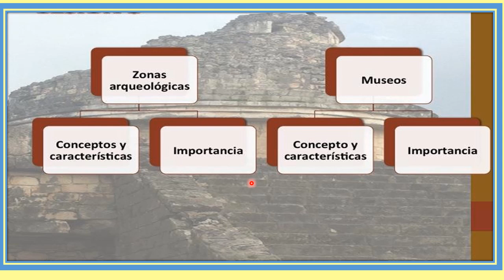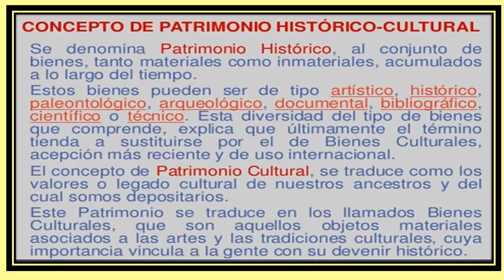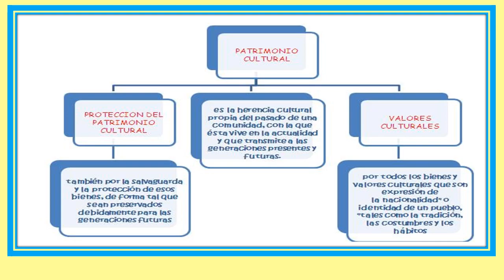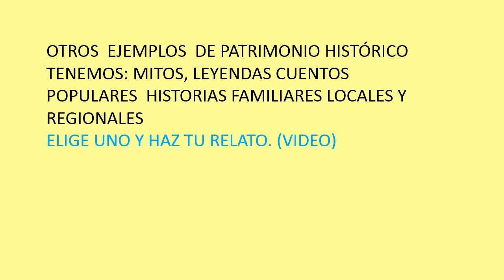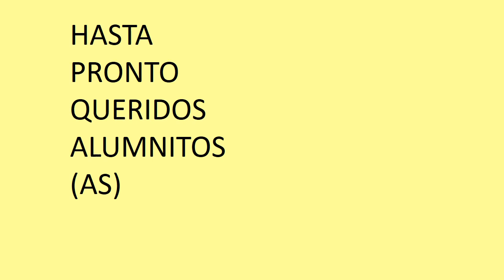PATRIMONIO CULTURAL HISTÓRICO